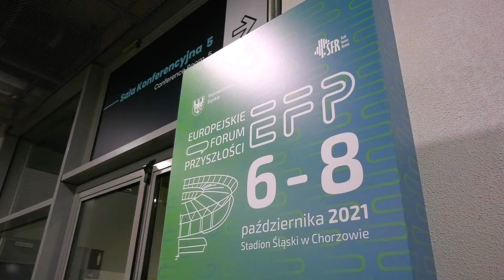Fundusz Górnośląski S.A. podczas Europejskiego Forum Przyszłości 2021. Podsumowanie.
Europejskie Forum Przyszłości jest znakomitą platformą wymiany wiedzy i doświadczeń dla przedsiębiorstw. Potwierdza to specjalny reportaż jednego z naszych strategicznych partnerów, którym był Fundusz Górnośląski.

Zapraszamy do obejrzenia wideo!